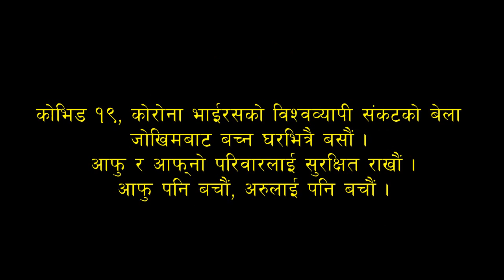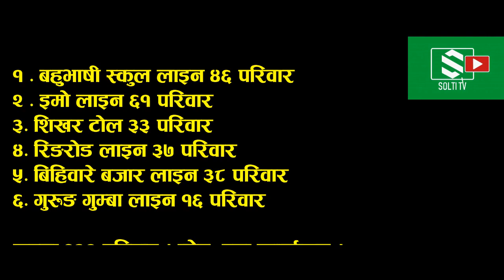Tarahara News || दोस्रोचरणको राहत वितरण || भारतीय भूपू गोर्खा कृष्णा चौंहान || लोकल खबर || Solti TV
राहत लिने वडावासीको गोपनीयताको हकलाई सुनिश्चित गर्न ब्लर र परिचय (नाम) विप गरिएको छ ।
News:
इटहरी उपमहानगरपालिका वार्ड नंम्बर २० तरहराको दोस्रोचरण को राहत वितरण कार्यक्रममा ६ टोल विकास समिति
१  वहुभाषि स्कुल लाइन ४६ परिवार
२  इमोलाइन ६१ परिवार
३ शिखर टोल ३३ परिवार
४ रिङरोड लाइन ३७ परिवार
५ बिहिवारे बजार लाइन ३८ परिवार
६ गुरूङ गुम्बा लाइन १६ परिवार
जम्मा २३१ परिवारलाई जनप्रतिनिधि, वडाका कर्मचारी, प्रहरी सुरक्षाकर्मी, राहत टोलिका सदस्य तथा टोलका प्रतिनिधी सदस्यहरू, पत्रकारको उपश्थीतिमा राहत वितरण गरियो । समाचार स्थानीय सामाजिक अभियन्ता तथा राहत टोलिका कमाण्डर धुब्र भण्डारीद्धारा उपलब्ध गराईएको हो । - सोल्टी टिभी ।